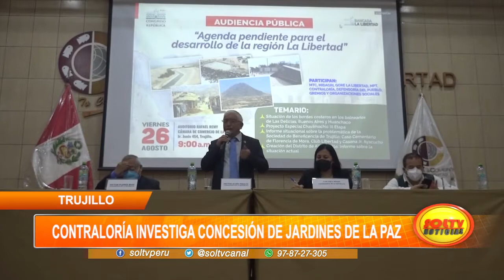Trujillo: Controlaría investiga concesión de jardines de la paz